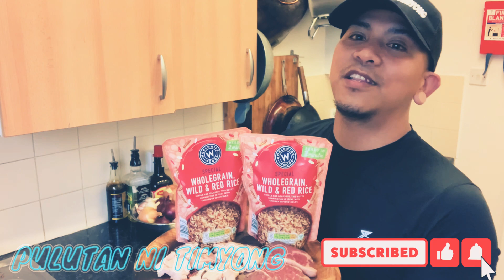HOW TO COOK BEEF WAGYU FRIED RICE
HEALTHY FRIED RICE